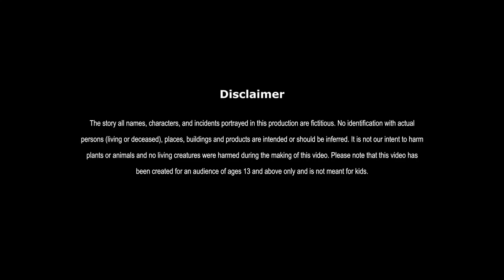लालची राक्षस | LAALCHI RAKSHAS | HINDI KAHANIYA | STORYBOOK ANIMATION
© Reserved to Story Book Animation

About : StoryBook Animation is a YouTube Channel, where you will find latest Hindi stories and comedy funny stories for all generations. I hope this video was Useful and you liked it, if you did press the thumbs up button.